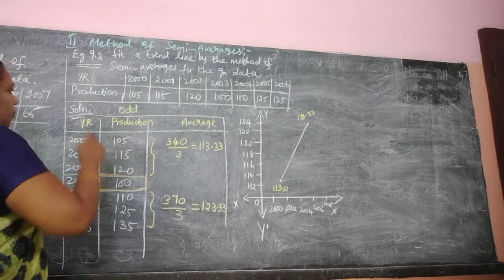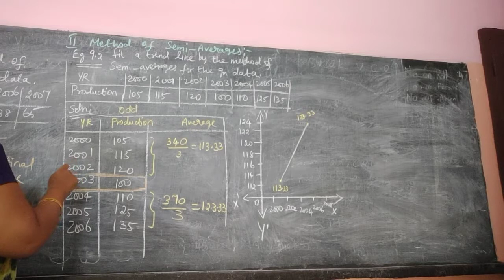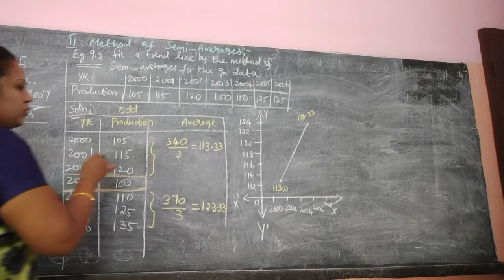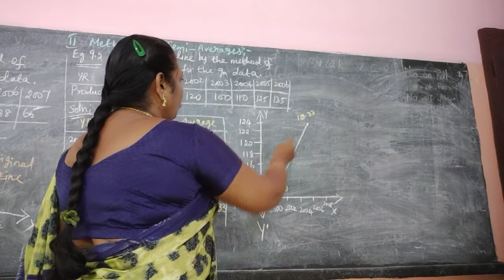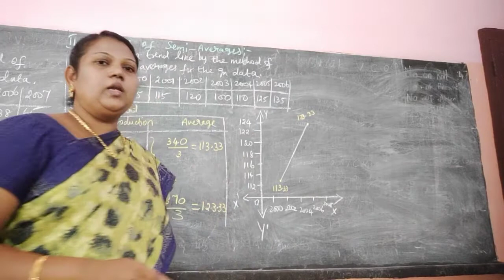12BM L9/2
12BM L9/2